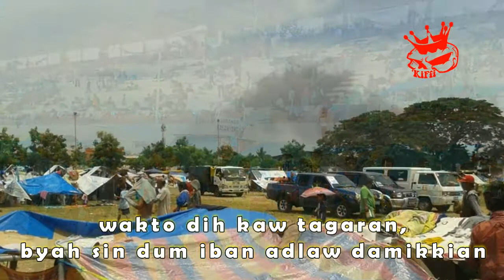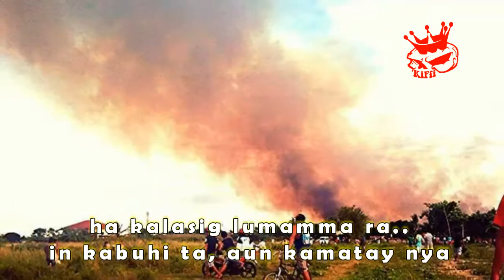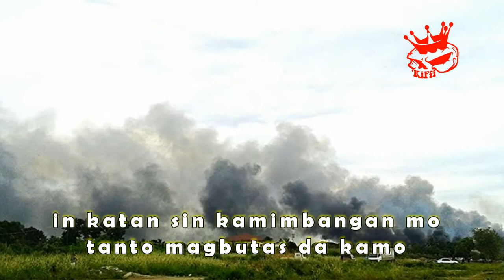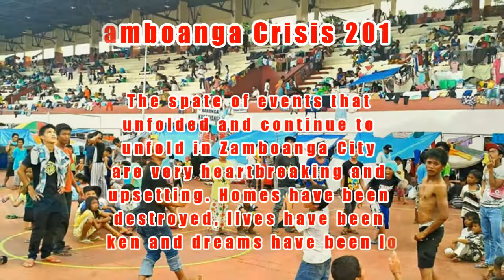MAGBUTAS DA KAMU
a tribute to all victims of war.. zamboanga crisis 2013